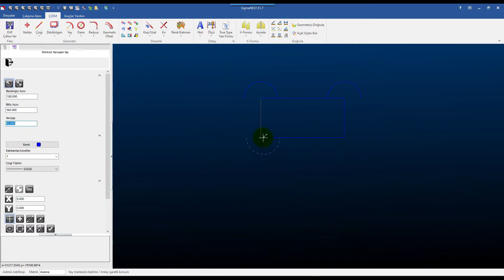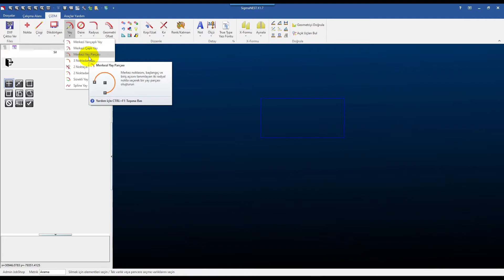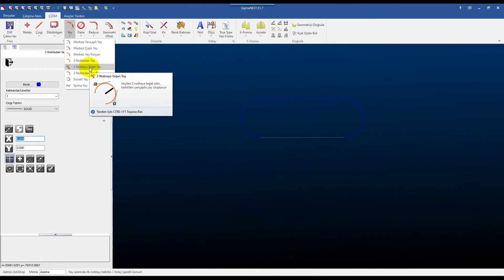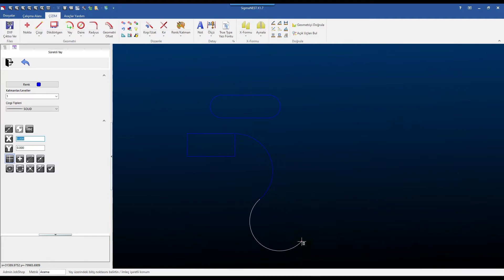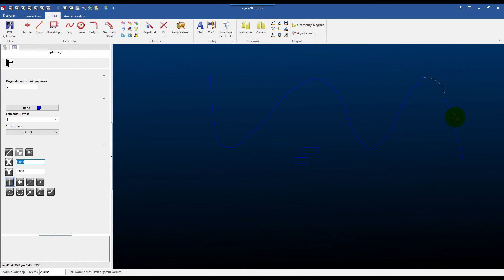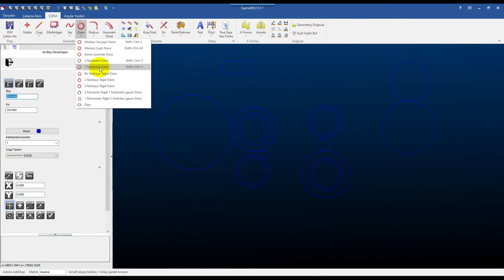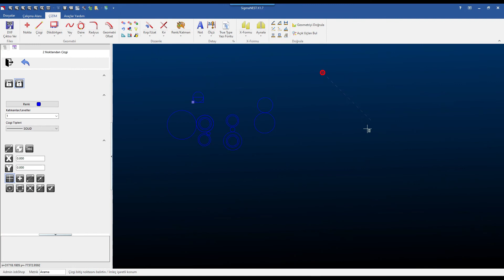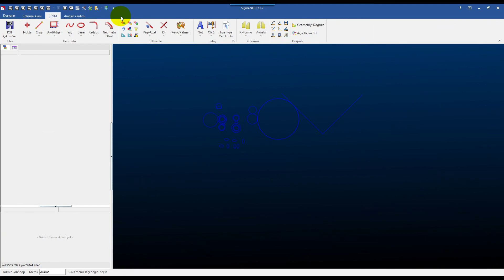SigmaNEST Türkçe Eğitim Videoları-8c-Çizim Menüleri-Geometri Komutları Yay ve Daire Komutu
Bu videoda SigmaNEST çizim grubundaki Yay ve Daire komutlarının kullanımlarını inceleyebilirsiniz.